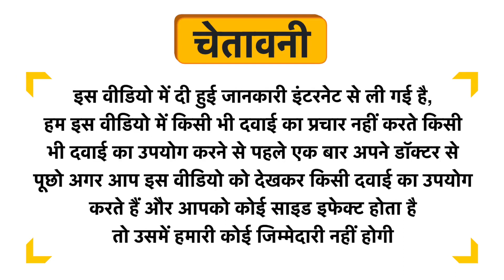Deksel Nano 60000IU Syrup Sugar Free Uses in Hindi | Side Effects | Dose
Deksel Nano 60000IU Syrup  Sugar Free Uses in Hindi | Benefits | Side Effects | Dose